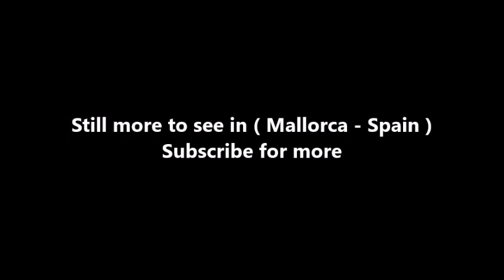Places to see in ( Mallorca - Spain ) Western Water Park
The Western Water Park is filled with thrilling water slides and pools for everyone's enjoyment. There's a special water park for smaller children and a spectacular diving exhibition featuring professional divers.

The park is open daily from 10:00am to 5/6pm from the middle of May to the end of September. There are free buses from Magaluf or you can use the 104 & 105 public buses from Palma. There is a car park on site, although it can get busy.

Western Water Park is a water park, located in Magaluf, Majorca, Spain. The park consists of three areas: Western Land, Indian Town and El Paso. The park has the eleventh-highest slide in the world named The Beast together with The Devil's Drop in Aquarama.

( Mallorca - Spain ) is well know as a tourist destination because of the variety of places you can enjoy while you are visiting Mallorca . Through a series of videos we will try to show you recommended places to visit in Mallorca - Spain